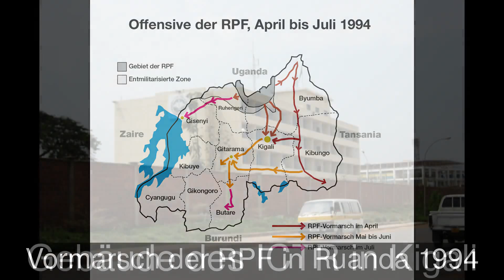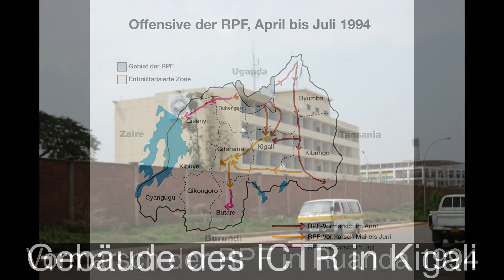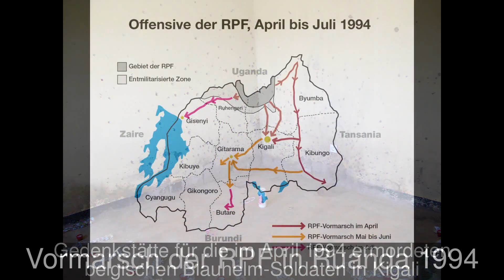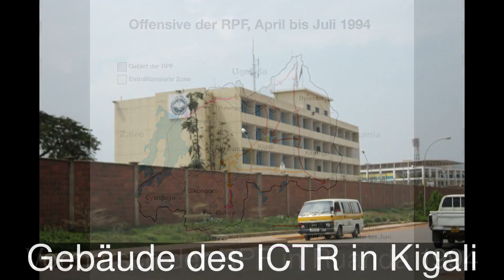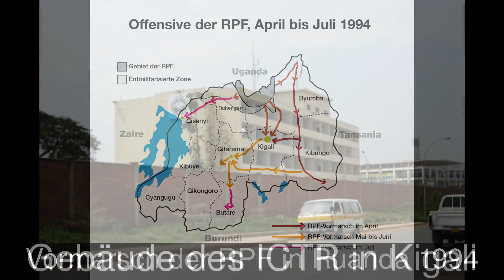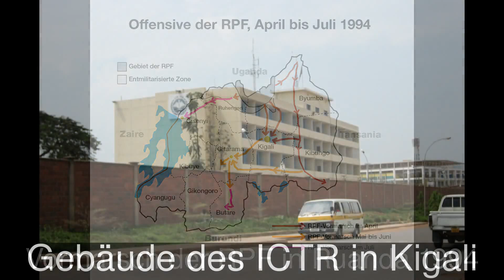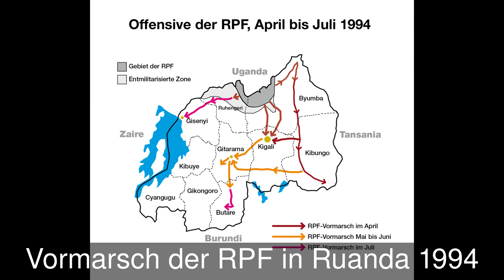Völkermord in Ruanda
Als Völkermord in Ruanda werden umfangreiche Gewalttaten in Ruanda bezeichnet, die am 6. April 1994 begannen und bis Mitte Juli 1994 andauerten. Sie kosteten circa 800.000 bis 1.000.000 Menschen das Leben, die niedrigsten Schätzungen gehen von mindestens 500.000 Toten aus. In annähernd 100 Tagen töteten Angehörige der Hutu-Mehrheit etwa 75 Prozent der in Ruanda lebenden Tutsi-Minderheit sowie moderate Hutu, die sich am Völkermord nicht beteiligten oder sich aktiv dagegen einsetzten.  Die Täter kamen aus den Reihen der ruandischen Armee, der Präsidentengarde, der Nationalpolizei (Gendarmerie) und der Verwaltung. Zudem spielten die Milizen der Impuzamugambi sowie vor allem der Interahamwe eine besonders aktive Rolle. Auch weite Teile der Hutu-Zivilbevölkerung beteiligten sich am Völkermord. Der Genozid ereignete sich im Kontext eines langjährigen Konflikts zwischen der damaligen ruandischen Regierung und der Rebellenbewegung Ruandische Patriotische Front (RPF).
Im Verlauf und im Nachgang der Ereignisse wurden die Vereinten Nationen (UN) und Staaten wie die USA, Großbritannien und Belgien wegen ihrer Untätigkeit kritisiert. Dabei stand die Frage im Mittelpunkt, aus welchen Gründen eine frühzeitige humanitäre Intervention nicht erfolgte, beziehungsweise warum die vor Ort stationierten Friedenstruppen der Vereinten Nationen, die United Nations Assistance Mission for Rwanda (UNAMIR), bei Ausbruch der Gewalt nicht gestärkt, sondern verkleinert wurden. Gegen Frankreich wurde überdies der Vorwurf erhoben, sich an den Verbrechen beteiligt zu haben.
Der Völkermord in Ruanda erzeugte darüber hinaus erhebliche regionale Probleme. Nachdem die RPF die Hutu-Machthaber vertrieben, damit den Völkermord beendet und eine neue Regierung gebildet hatte, flohen im Sommer 1994 hunderttausende Hutu in den Osten von Zaire (heute Demokratische Republik Kongo ). Unter den Flüchtlingen waren viele Täter, die anschließend zur Wiedereroberung Ruandas rüsteten. Die ruandische Armee nahm diese Aktivitäten mehrfach zum Anlass, um im westlichen Nachbarland zu intervenieren.